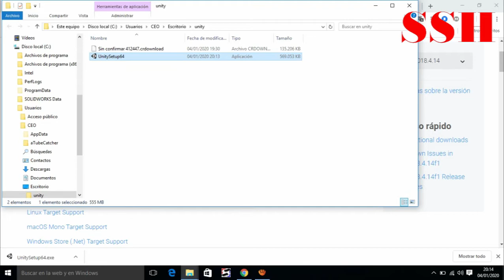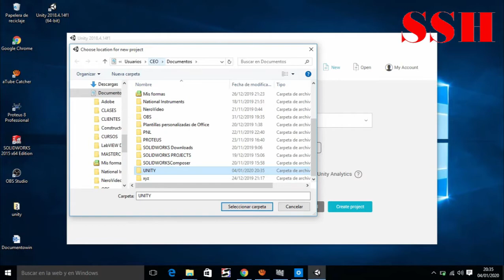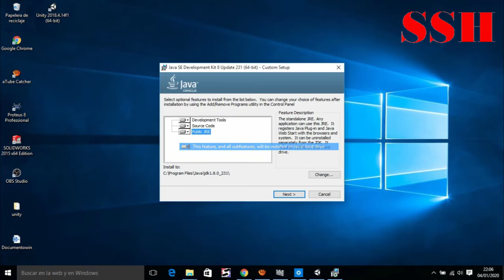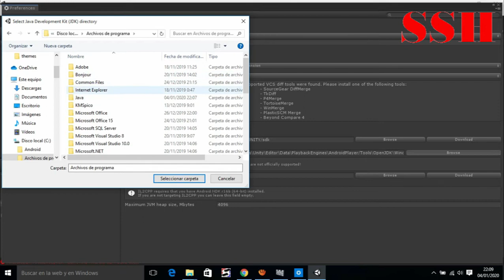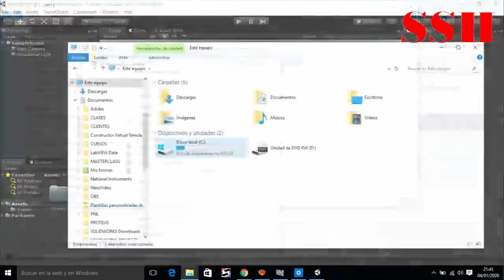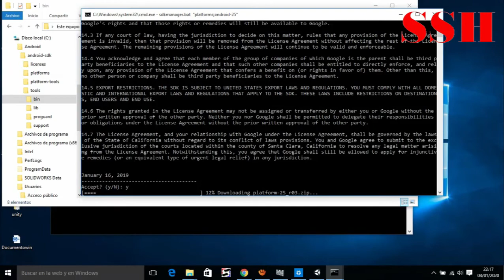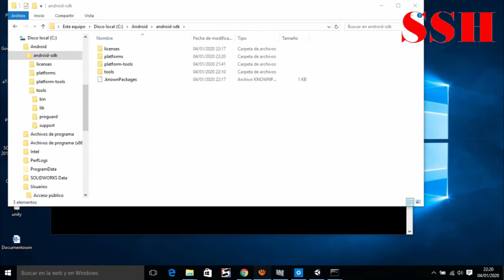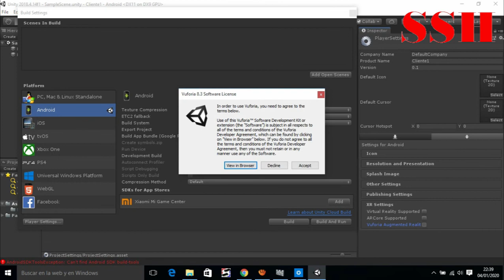COMO HACER REALIDAD AUMENTADA PARTE 1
EN ESTE VÍDEO SE SIGUEN PASOS PARA CONFIGURAR SOFTWARE NECESARIO PARA REALIZAR REALIDAD AUMENTADA.